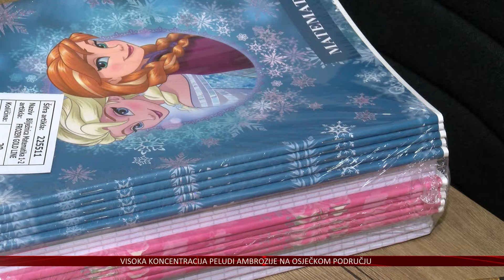Pomoć ukrajinskim školarcima - krenula akcija prikupljanja školskog pribora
Iako u nešto manjem broju, u Slavoniju i dalje pristižu izbjeglice iz Ukrajine. Kako bi mališanima i njihovim obiteljima olakšali početak nove školske godine, osječki Centar za nestalu i zlostavljanu djecu pokrenuo je akciju prikupljanja torbi, pernica, bilježnica, ravnala i šestara.